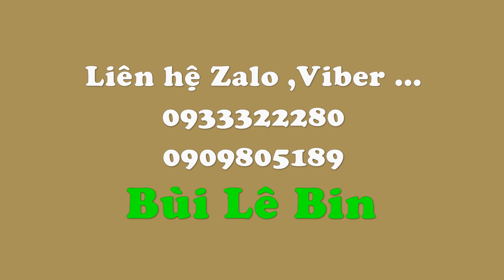Wedding Decoration |Bohemian Style |Wedding Flower Decor